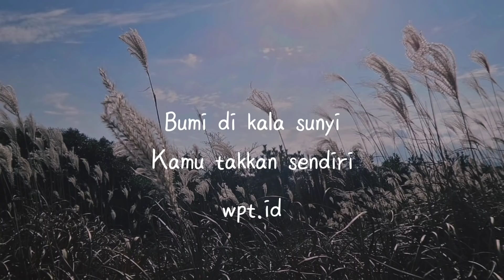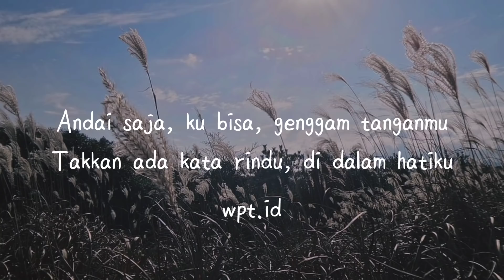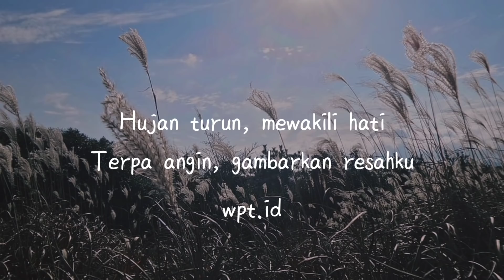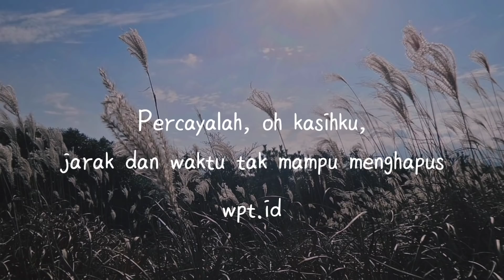Janji Setia ~ Tiara Andini Lirik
🎙️ Penyanyi : Tiara Andini